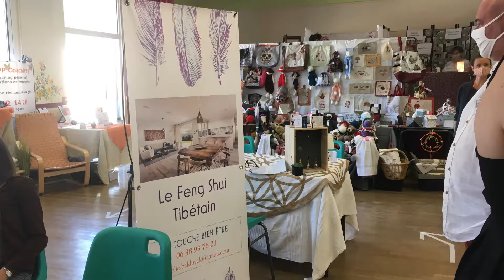Salon "Rencontres bien-être et découvertes" Fromental 21 et 22/08/2021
Ces 21 et 22 août 2021, nous vous proposons la 2ème édition du salon  "Rencontres bien-être et découvertes" à Fromental (87250).

Découvrez l'ambiance et les images de l'édition 2020 via cette vidéo.

Soyez des nôtres pour ce grand WE dédié au bien-être.